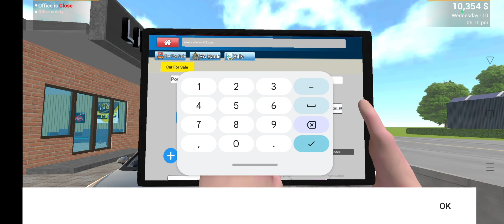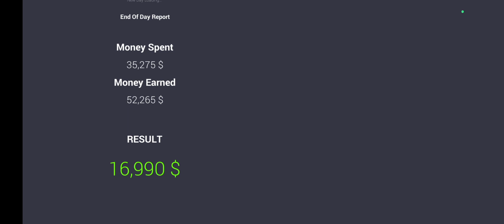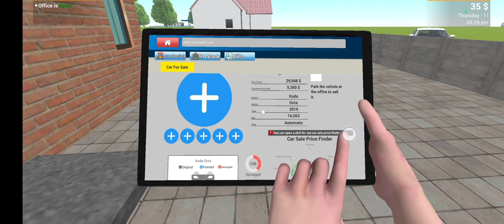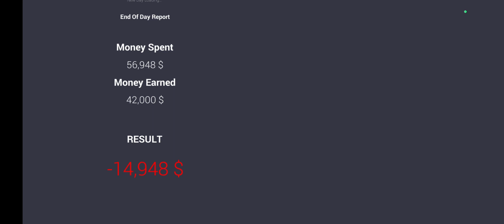Ek or baar supraa kho di shit 🤬🤬🤬🤬🤬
Hello Guys! You are Watching Little onse gamer playz 🤗❤️ This video is totally about a game Car X Street in which I have performed many stunts with my playing skills. I have done lots of work to make it. hope you guys like it.🥰

About : Little onse gamer playz is a YouTube Channel, where you will find gaming videos in Hindi, I hope this video was Useful and you liked it, if you did press the thumbs up button.

✓ My Information Name :-Ram,Yug
 Age 😋 :- 9,11
Hobby :- Gaming 👇👇👇👇👇👇👇👇👇👇 🙄
 About Device :- Oneplus nord 2t
Name In Game :- Little gamer 💫🔥💫🔥💫🔥💫🔥💫🔥💫🔥